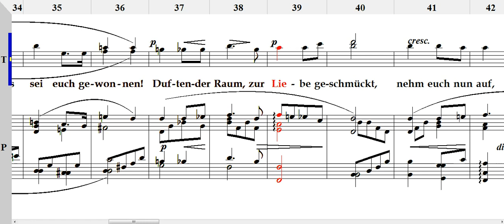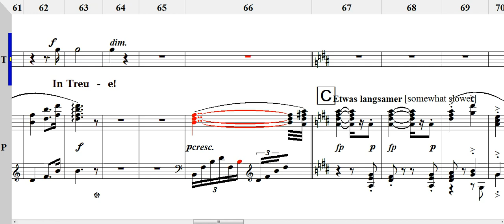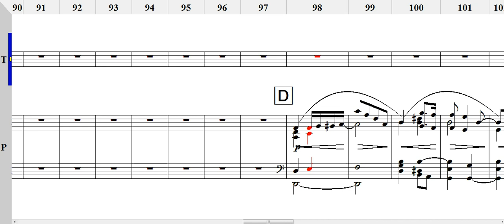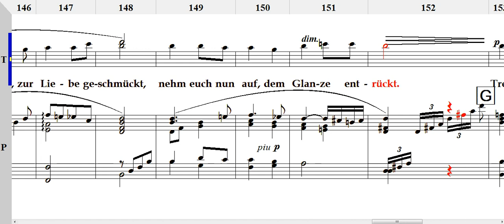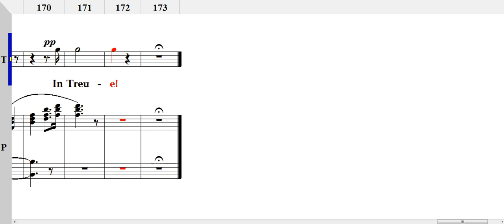Bridal chorus 테너2